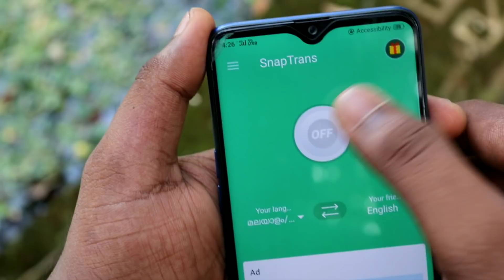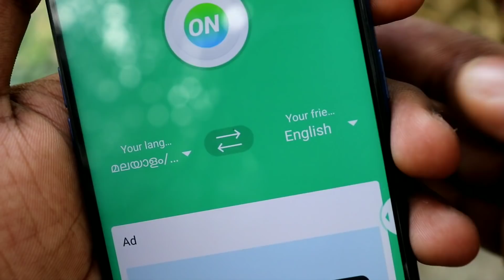ഇതു മതി മറ്റവളുടെ അഹങ്കാരം മാറ്റാൻ 😍😍😍